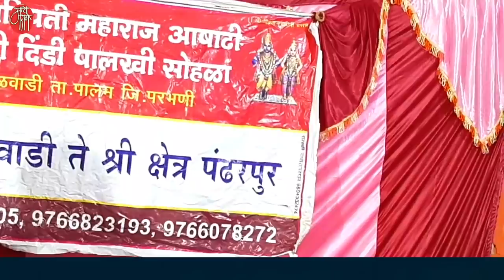gavlan,राधा पांचाळ,radha panchal,गवळण,गौळण, गौळणी,folk art,marathi bhajan,भजन,भक्तिगीत,भावगीत,गवळणी,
राधा पांचाळ .. गवळण गायकीतलं महत्त्वाचं नाव.राधा यांच्या आवाजात असा काही गोडवा आहे की बस्स..ऐकावं आणि ऐकतंच रहावं! सोबत नृत्याची जोड असल्याने त्यांना ऐकण्याचा आनंद द्विगुणित होतो.
परभणीच्या पुर्णा तालुक्यातील आवई येथील रहिवासी असलेल्या आणि तेथील श्रीकृष्ण भक्तीधाम कलासंचाच्या प्रमुख असलेल्या राधा यांनी ही सुपरहिट गवळण किती छान सादर केलीये ते एकदा ऐकाच!
या हरीला बाई सांगा गं कुणी गं
ya harila bai sangs ga kuni ga

'माय मराठी '.
मायबोलीचं महाचॅनल. !!

mai Marathi...
the biggest channel of the mothertoung.
-rajesaheb kadam